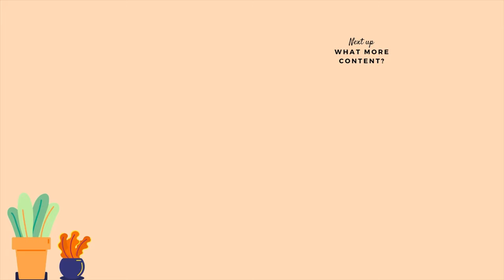FULL Philodendron Collection! | Rare & Uncommon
This is my full Philodendron collection!
Chapters

INTRODUCTION: 00:00
PHILODENDRON SPIRITUS SANCTI: 00:33
PHILODENDRON 69686: 03:12
PHILODENDRON PARAISO VERDE: 06:56
PHILODENDRON PATRICIAE: 09:22
PHILODENDRON GIGANTEUM: 12:36
PHILODENDRON HETEROCRASPEDON: 13:53
PHILODENDRON MELANOCHRYSUM: 17:10
PHILODENDRON JUNGLE BOOGIE/NARROW: 20:32
PHILODENDRON BURLE MARX VARIEGATA: 23:58
PHILODENDRON MICANS: 26:34
PHILODENDRON PASTAZANUM: 29:16
PHILODENDRON PLOWMANII: 31:46
PHILODENDRON GLORIOSUM: 33:53
PHILODENDRON IMPERIAL RED: 36:14
WRAP UP: 38:27

Please consider following me on Instagram to stay up to date

I hope that you enjoyed the video today.

Keep Planting!